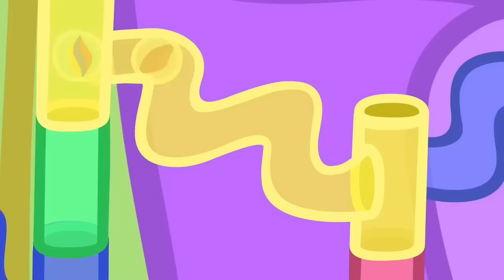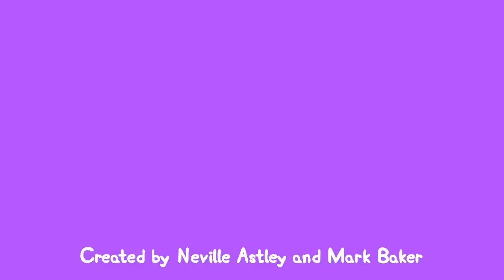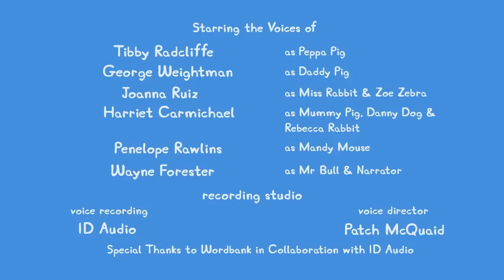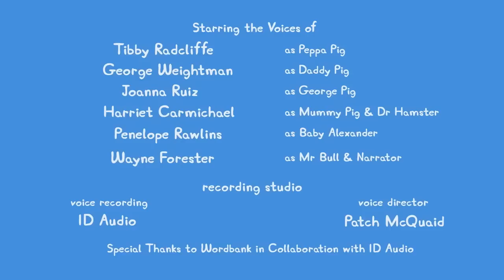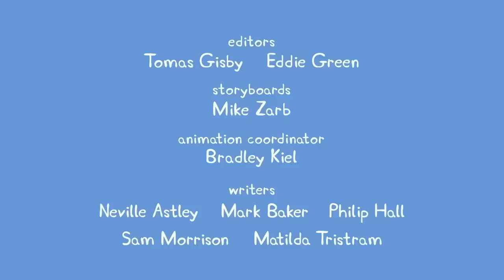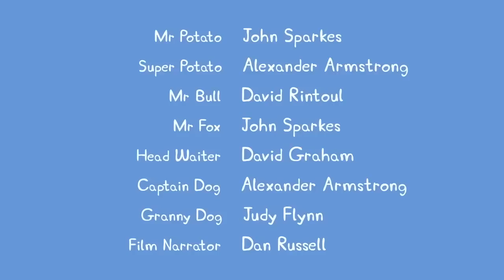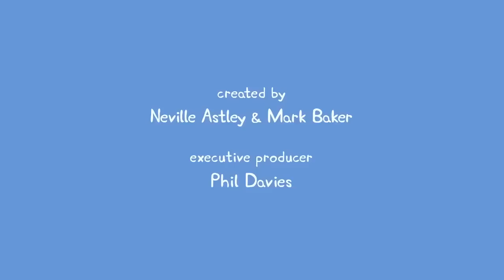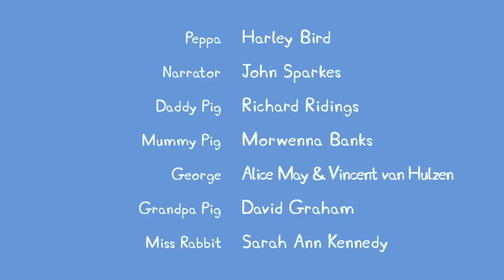Peppa Pig Tales 🐷 Lunar New Year Marble Run Rebecca Rabbit 🐷 Best Of Peppa Pig Tales Compilation 2